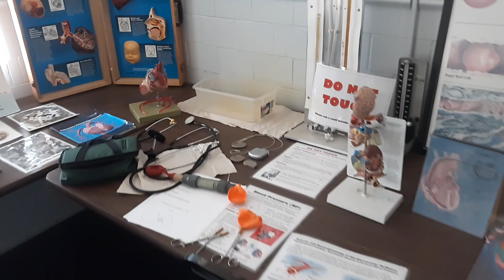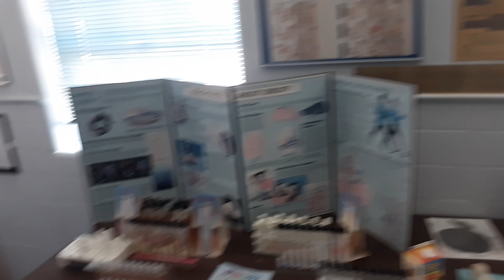1 of 2 Annex 5 at UK before demolition